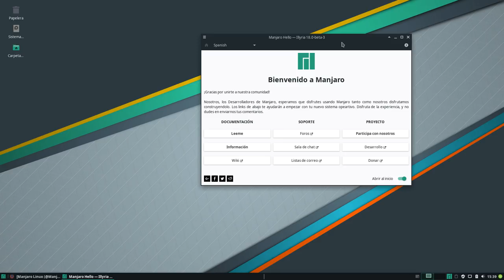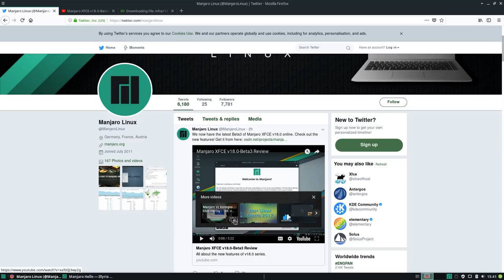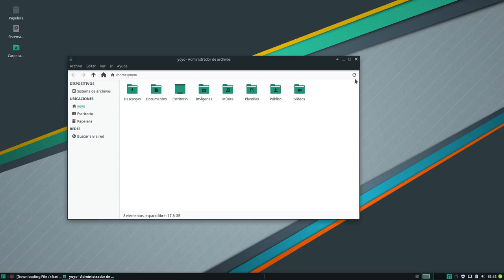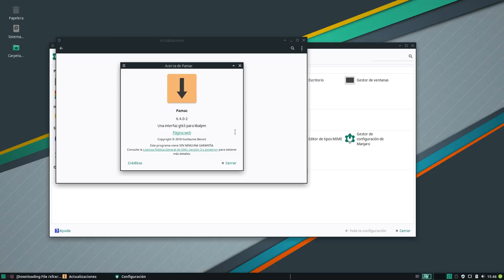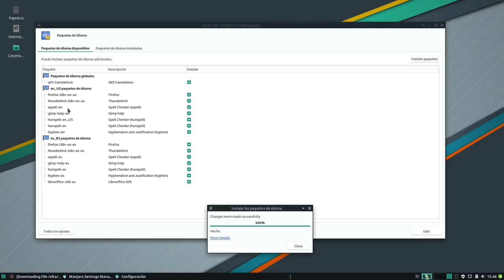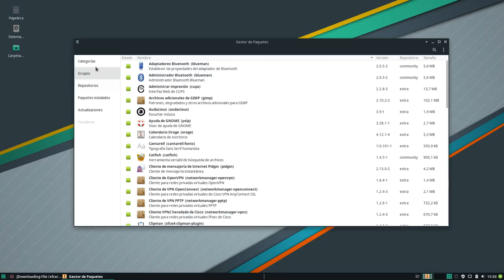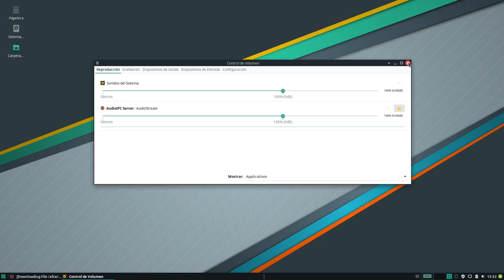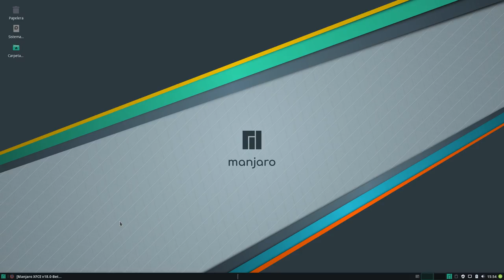Manjaro Linux XFCE 18.0 BETA 3: Revisión en español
Manjaro sigue paso a paso caminando hacia la serie 18 de su distribución y acaba de lanzar la BETA 3 de su sabor XFCE  de la próxima Manjaro 18.0 apodada "Illyria"

Esto es una revisión en español.